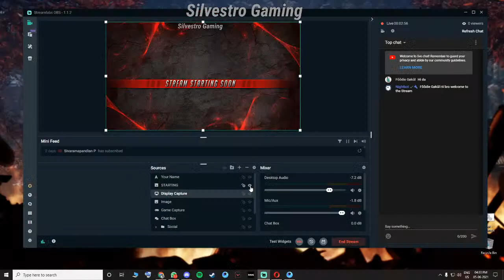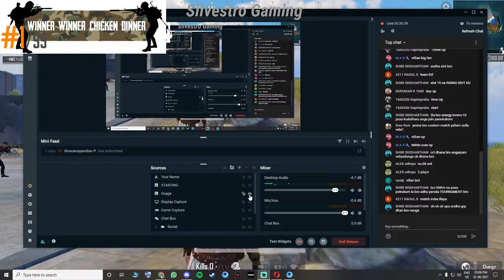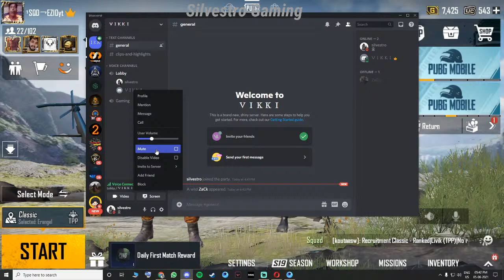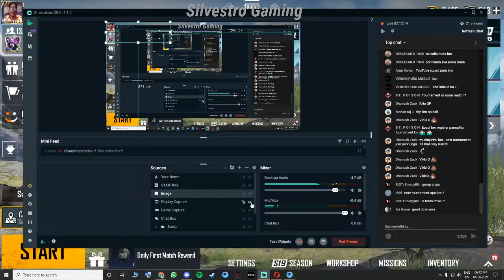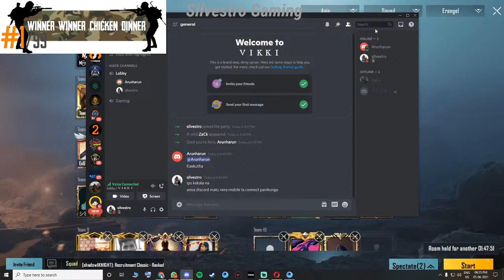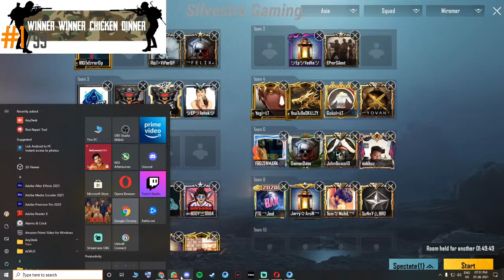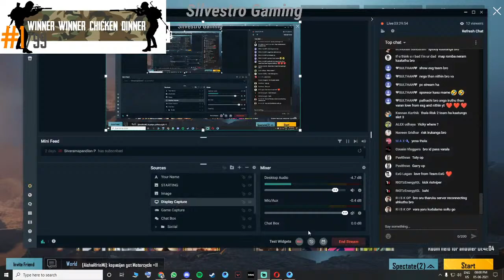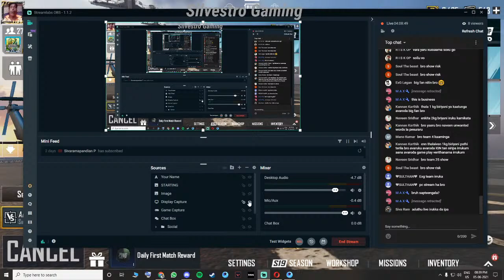Silvestro Gaming | PubgM Tournament | @NITHIN YT | BotPatrol Pubg Tournament Qualifiers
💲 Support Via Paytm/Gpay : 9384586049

🌻 PC SPECS

👑 PROCESSOR : AMD RYZEN 5 5600x
🧮 MOTHERBOARD : Aorus B550 Elite AX V2
⚡ GRAPHIC CARD : ASUS Rog Gaming GeForce RTX 2060 Super 8GB OC Edition
⭐ RAM : Corsair 32 GB Vengeance LPX DDR4 3600MHz
🖥️ MONITOR : ACER KG21P 165HZ
🖱️  MOUSE : RAZER BASILISK
⌨️ KEYBOARD : LIVETECH Phantom Mechanical KeyBoard
🎧 HEADPHONE : HyperX Cloud Core 7.1
➖ ➖ ➖ ➖ ➖ ➖ ➖ ➖ ➖ ➖ ➖ ➖ ➖ ➖ ➖ ➖ ➖ ➖ ➖ ➖ ➖ ➖ ➖ ⭐About Me -

Name : JeethVyaas
Age : 20
City : Madurai,TamilNadu